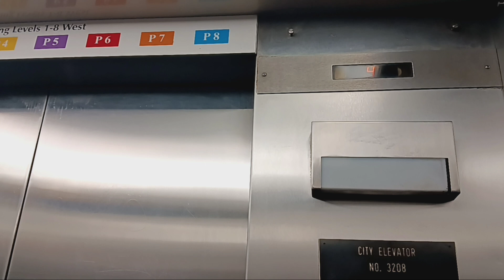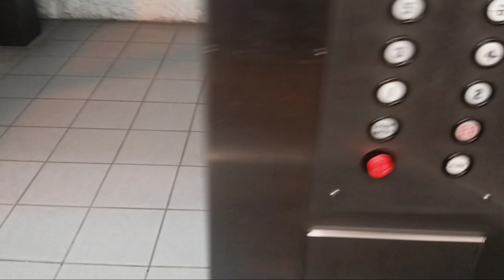Dover Banjo traction parking elevators at the Galleria mall (White Plains, NY)